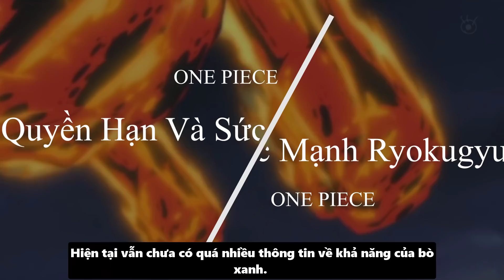Bí Ẩn Về Đô Đốc Bò Xanh Ryokugyu - Nguồn Gốc & Sức Mạnh TAQ | Giả Thuyết One Piece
COPYRIGHT: ► One Piece by “God” Eiichiro Oda and Toei Animations. ► これはファンで作ったワンピースビデオです。ビデオにある画像は Eiichiro Oda 先生 と Toei Animationさんのです。何か問題があったら、私はすぐ削除します。ありがとうございます
Music in video: Link - Linked - Mortals - May Day ...

© Bi Huỳnh Official Youtube Partner